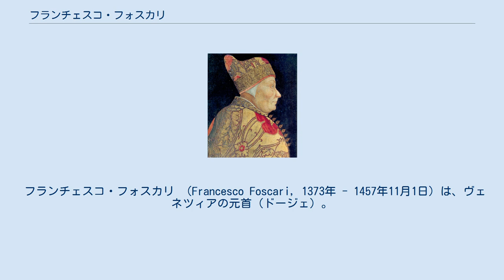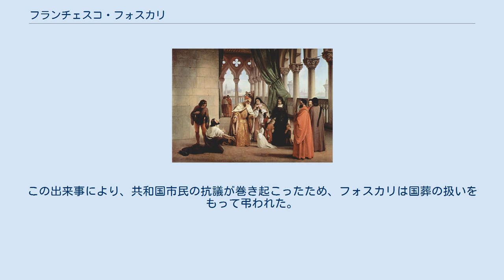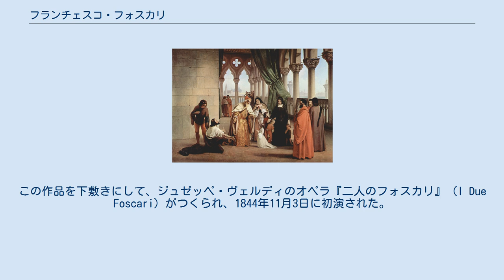フランチェスコ・フォスカリ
ドージェ・フランチェスコ・フォスカリ像、ラッツァーロ・バスティアーニ画 2人のフォスカリ、フランチェスコ・アイエツ画 彼の墓。
 フランチェスコ・フォスカリ （Francesco Foscari, 1373年 - 1457年11月1日）は、ヴェネツィアの元首（ドージェ）。
イタリア・ルネサンスの最盛期に元首をつとめた（在任:1423年-1457年）。
 フォスカリが長くヴェネツィアを率いた当時、イタリア全土征服を狙うミラノ公国（ヴィスコンティ家）との戦いもまた長引いた。
注目に値する戦勝を次々と挙げながらも、戦争でヴェネツィアは多くの犠牲を払った。
フィレンツェとの同盟後、連合軍はフランチェスコ・スフォルツァ指揮のミラノ軍に打ち勝った。
スフォルツァはただちにフィレンツェと停戦したが、ヴェネツィアは相手にされなかった。
 1445年、フォスカリの息子ヤコポは、贈収賄と汚職のかどで十人委員会に告発され、ヴェネツィアを追われた。
1450年と1456年に他の2つの審理が行われ、ヤコポはクレタ島に流刑にされ、そこで死を迎えた。
 息子の死の知らせは、フォスカリを自身の務める政府の要職から身を引かせる事態を引き起こした。
1457年10月、十人委員会により彼は辞職させられた。
彼はこの措置に抵抗したものの、十人委員会に逆らうことはできなかった。
10月31日、新たな元首パスクワル・マリピエロが選出された。
その翌日、11月1日にフォスカリは死んだ。
この出来事により、共和国市民の抗議が巻き起こったため、フォスカリは国葬の扱いをもって弔われた。
 バイロンは、フォスカリの一生をもとに『二人のフォスカリ』を書いた。
この作品を下敷きにして、ジュゼッペ・ヴェルディのオペラ『二人のフォスカリ』（I Due Foscari）がつくられ、1844年11月3日に初演された。